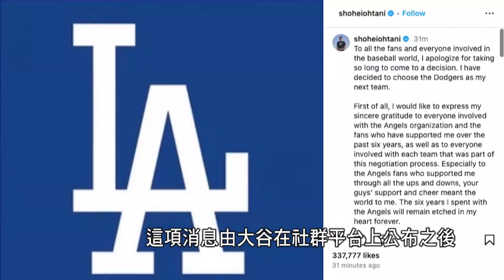大谷為單一能力球員下定義 投打兼備二刀流才華洋溢｜老湯話你知Podcast#96｜TVBS新聞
大谷翔平簽下職業運動史上最大金額的合約後，馬上成為熱烈討論的話題，澳洲金融評論報分析，大谷低調又近乎毫無瑕疵的形象，不僅是全球標誌性的球員，也讓他的商業價值，超越了被「時代雜誌」評為年度人物的創作歌手泰勒絲。